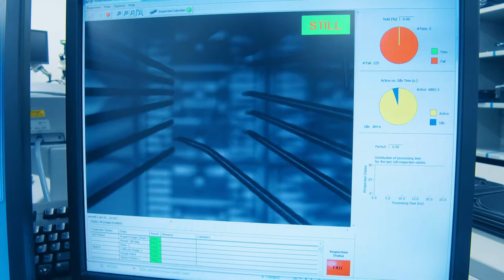MyTech - Elektroniikan ja sähkötekniikan DI Muratalla anturisuunnittelijana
Ihmishenkiä pelastavaa suunnittelutyötä
Diplomi-insinööri Elina Kuisma tiesi jo opiskellessaan: tuotekehitykseen elektroniikkateollisuuteen! Murata Electronicsilla hän suunnittelee antureita, jotka ovat markkinajohtajia sydämentahdistimissa ja autojen ajonvakausjärjestelmissä.